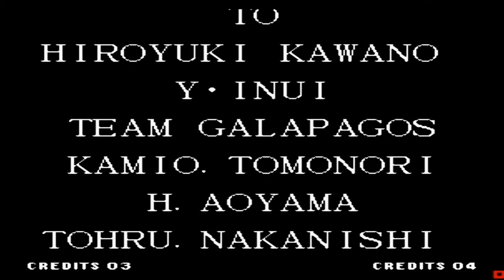Jogando 'KOF 97' Trio/Iori yagami/Chris/Billy kane (27/04/19)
Jogo de luta, jogo de combate, kof gameplay, The king of fighters